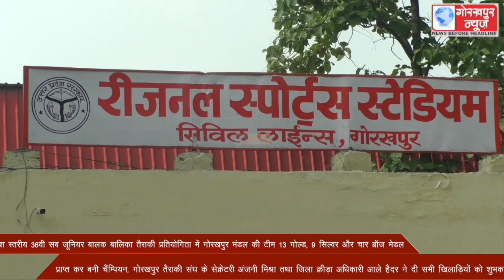प्रदेश स्तरीय 36वी सब जूनियर बालक बालिका तैराकी प्रतियोगिता में गोरखपुर मंडल की टीम 13 गोल्ड,9सिल्वर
प्रदेश स्तरीय 36वी सब जूनियर बालक बालिका तैराकी प्रतियोगिता में गोरखपुर मंडल की टीम 13 गोल्ड, 9 सिल्वर और चार ब्राॅज मेडल प्राप्त कर बनी चैंम्पियन, गोरखपुर तैराकी संघ के सेक्रेटरी अंजनी मिश्रा तथा जिला क्रीड़ा अधिकारी आले हैदर ने दी सभी खिलाड़ियों को शुभकामनाएं